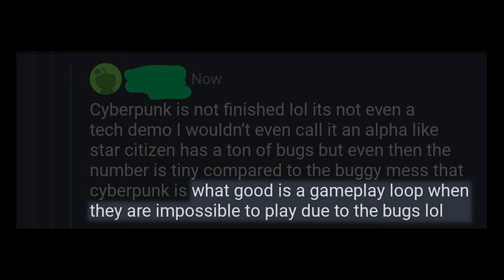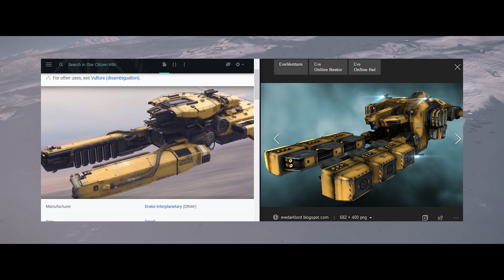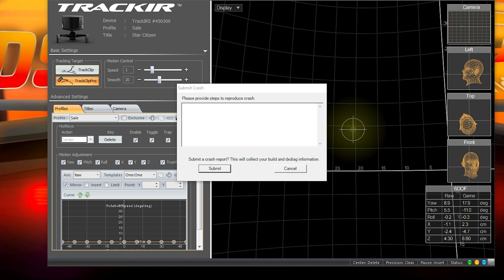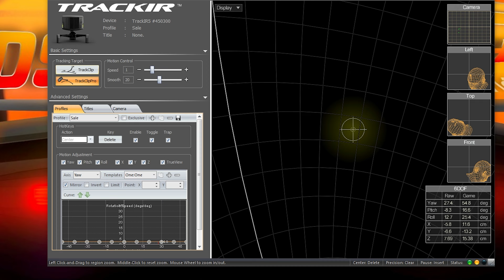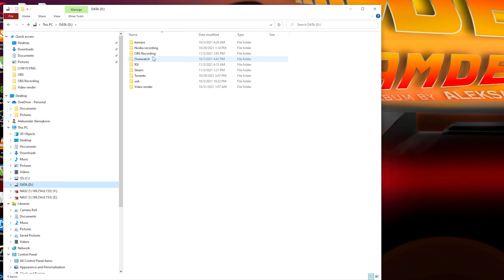WHY? I? LOVE? STAR CITIZEN? HERE'S WHY!?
Song: Grumpy Eye - Space Jiggy